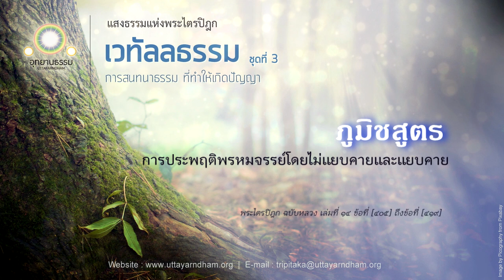ภูมิชสูตร | การประพฤติพรหมจรรย์โดยไม่แยบคายและแยบคาย | เวทัลลธรรม ชุดที่ ๓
ภูมิชสูตร